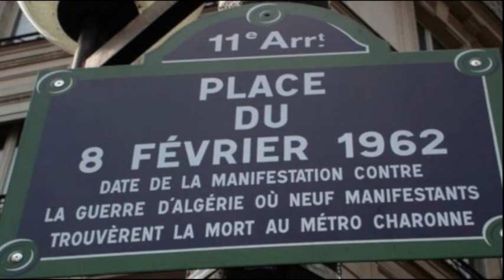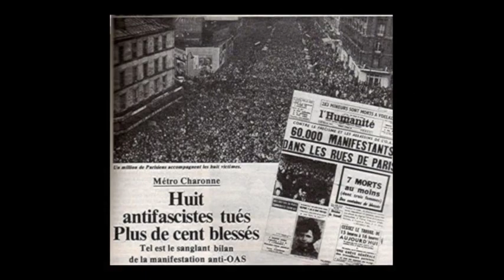Charonne (Compagnie Jolie Môme)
Ne pas oublier le massacre de Charonne

Le 8 février 1962, 20 000 personnes participent à Paris à une manifestation contre les attentats de l'OAS et pour la paix en Algérie. A l'issue de ce défilé pacifique, les forces de l'ordre chargent les manifestants aux abords de la station de métro Charonne (11e). Un déchaînement de violences policières qui fera neuf morts et plus de 250 blessés.
En pleine vague d'attentats commis sur le territoire métropolitain par l'OAS (l'Organisation de l'Armée Secrète, créée en 1961, dont l'objectif était de maintenir l'Algérie française à tout prix) plusieurs syndicats et organisations politiques de gauche appellent à manifester pour la paix en Algérie. Le rassemblement pacifique a lieu place de la Bastille et le cortège, composé essentiellement de jeunes et en particulier de jeunes femmes, se dirige ensuite en direction de la place Voltaire.
... férocement réprimée par la police

Aux abords de la station Charonne (11e) et alors que les organisateurs s'apprêtent à déclarer la dispersion de la manifestation,  les brigades spéciales de la police sous les ordres du préfet Maurice Papon chargent à coup de matraque les manifestants qui cherchent alors à se réfugier dans le métro. En contre-bas des marches se déroulent des scènes d'une violence extrême. Des témoins rapportent que des policiers vont se saisir et jeter des personnes dans l'escalier par dessus la rampe de la bouche du métro, ou encore lancer des grilles en fonte sur les manifestants tentant de fuir. Bilan : neuf victimes mortes étouffées ou le crâne fracturé et 250 blessés.

Les victimes des violences policières du 8 février 1962 au métro Charonne :
- Jean-Pierre BERNARD, 30 ans, dessinateur aux PTT;
- Fanny DEWERPE, 30 ANS, sténodactylographe;
- Daniel FERY, 15 ans, employé de presse;
- Anne GODEAU, 24 ans, agent d'exploitation aux PTT;
- Edouard LEMARCHAND, 40 ans, employé de presse;
- Suzanne MARTORELL, 40 ans, employé de presse;
- Hippolyte PINA, 58 ans, militant du PCF et de l'Union Syndicale du Bâtiment de Seine et Oise CGT;
- Maurice POCHARD;
- Raymond WINTENGS, 44 ans, imprimeur typographe.
 (source l’humanité)